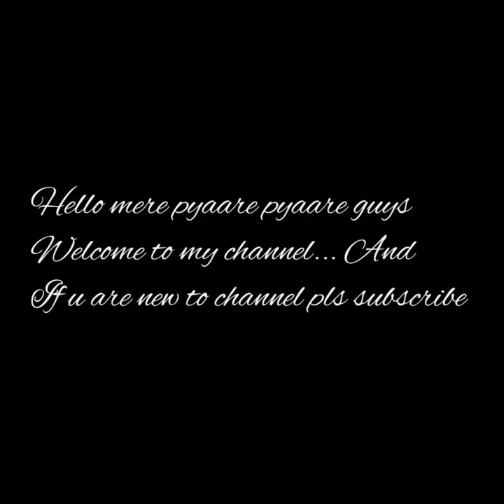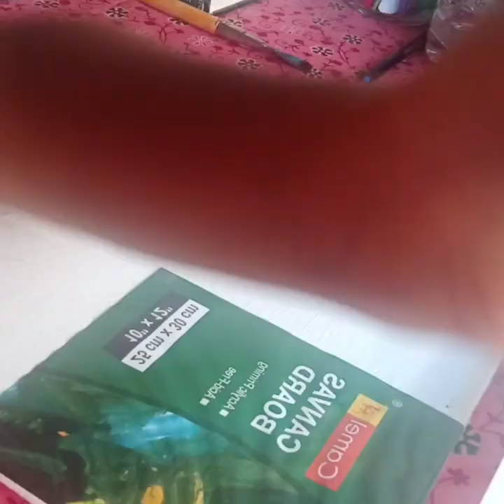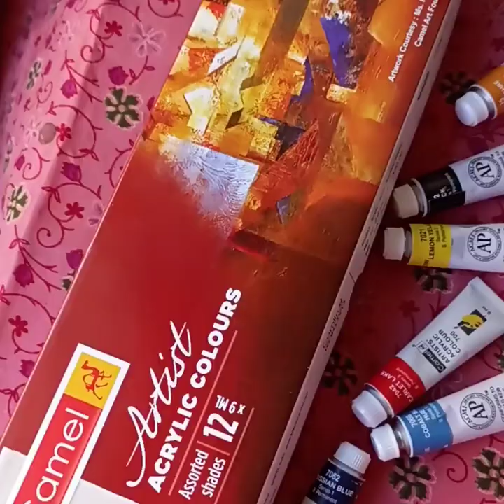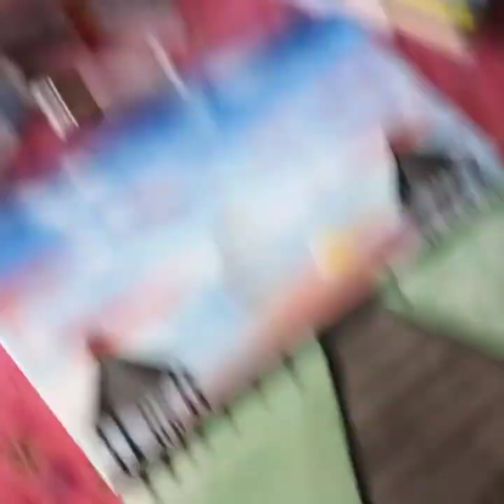weekend* art vlog💫